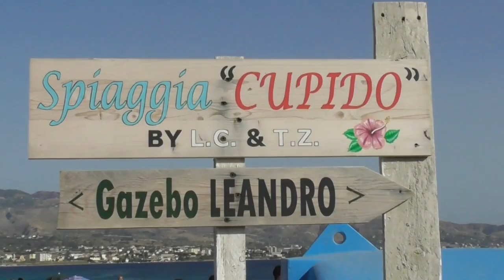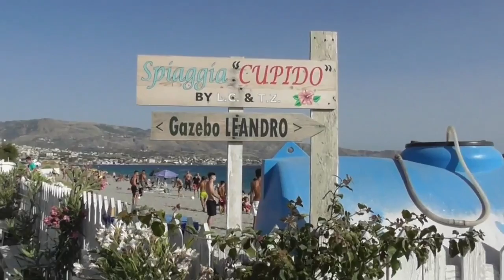A REGGIO VOLONTARI PULISCONO LA SPIAGGIA